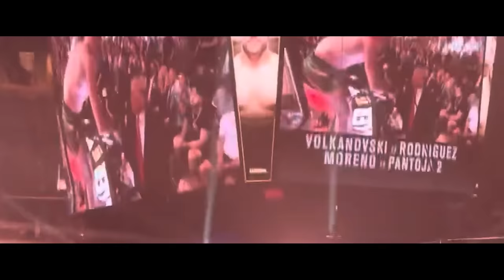Fight UFC 297 Sean Strickland vs Dricus Du Plessis - Epic Promo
UFC 297: Strickland vs. du Plessis is an upcoming mixed martial arts event produced by the Ultimate Fighting Championship that will take place on January 20, 2024, at Scotiabank Arena in Toronto, Ontario, Canada.
Fight UFC 297 Sen Strickland vs Dricus Du Plessis - Epic Promo